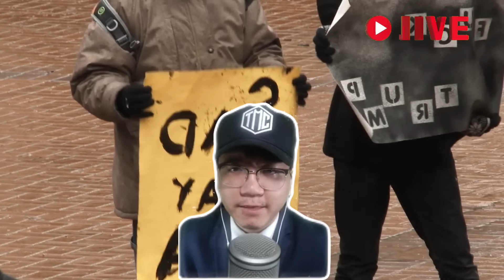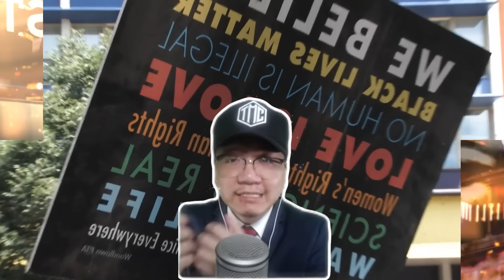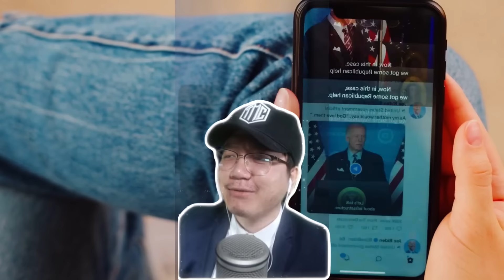Đảng dân chủ ấn định thời điểm TRUẤT PHẾ Joe Biden để Michelle Obama vào thế chân